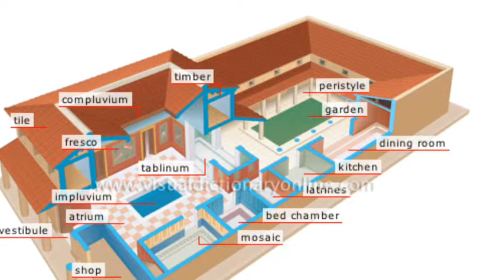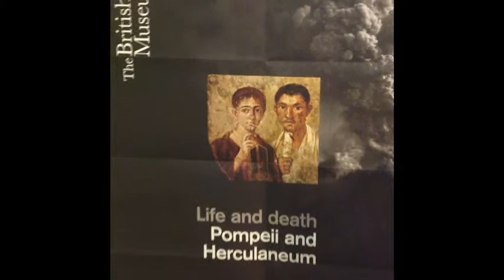Portrait of Baker Terentius Neo and his Wife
Learn about his amazing fresco that survived from Pompeii--we are so lucky to be able to catch a glimpse of Roman life as it was in the early Empire! for more knowledge.